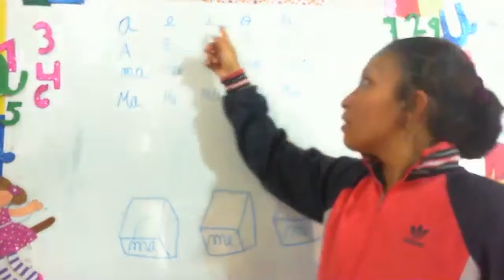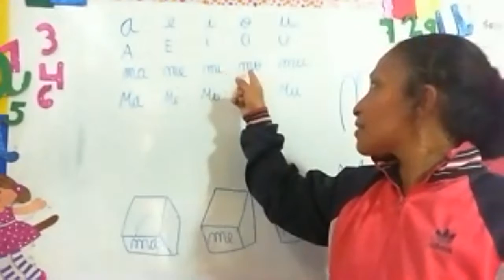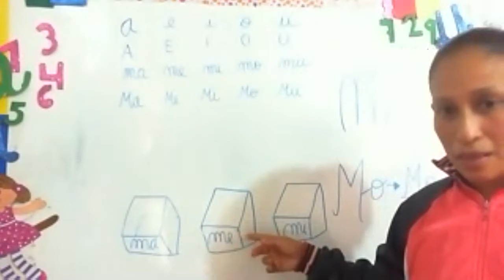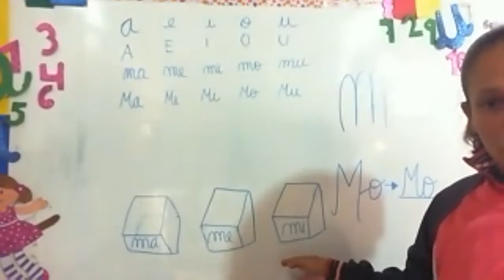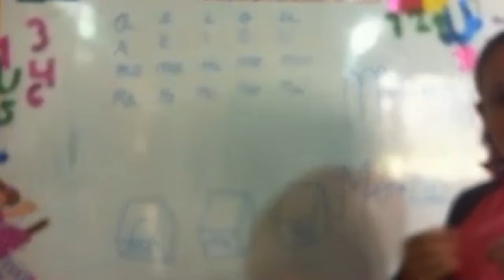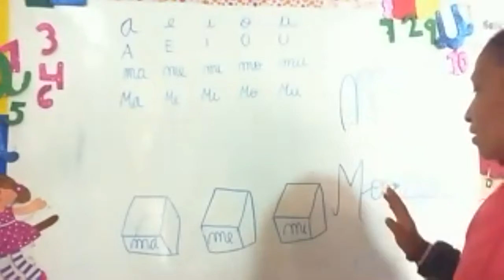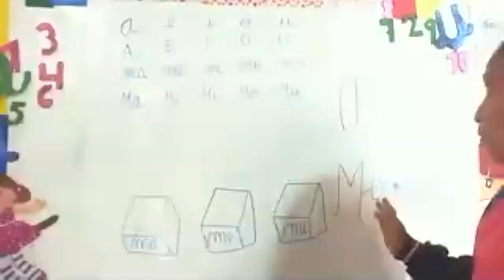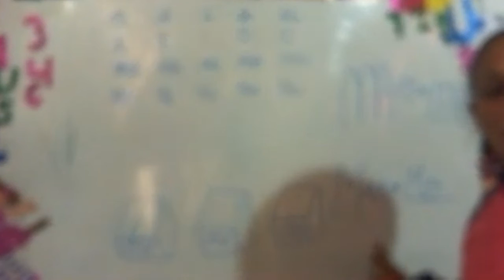jenny A 22 07 20